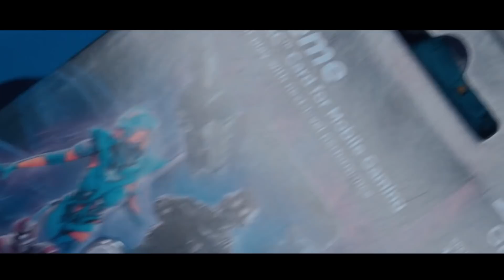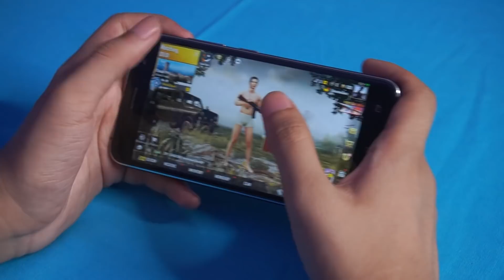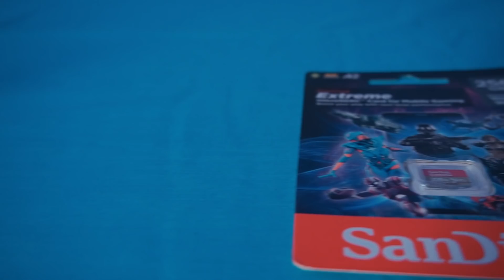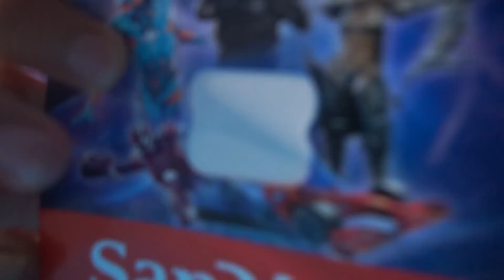HP KENTANG SILAHKAN MASUK!!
SanDisk Extreme Mobile Gaming sekarang sudah tersedia di Indonesia!!!

KENAPA HARUS SANDISK EXTREME MICROSD MOBILE GAMING?

Karena:

1. Anti-delay, dengan kecepatan baca hingga 160MB/s dan kecepatan tulis hingga 90MB/s

2. Ga perlu repot lagi deh delete – delete-in game, foto - foto, video - video gitu karena kita punya ruang penyimpanan hingga 256GB.

3. Dengan kinerja aplikasi A2. Jadi sekarang kalo main game, ga perlu nunggu loading lama lagi deh diawal, langsung masuk in game.

4. Mendukung grafis game AAA / 3D / VR yang menuntut dan video UHD 4K. jadi grafik bisa kita rata kanan-in semua guys. Udah pasti ultra punya.

5. Selain itu juga ada Manajemen File yang bisa backup secara otomatis melalui aplikasi zona Memori SanDisk yang bisa kita install dari playstore.

Perfect mate buat kita para gamer!!!